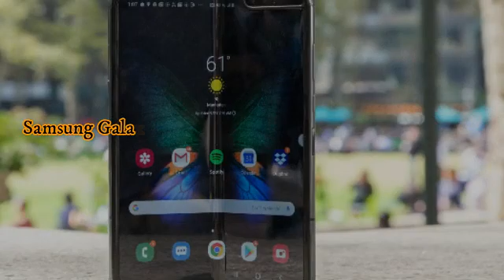BEST LATEST Upcoming Smartphones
Top Upcoming Smartphones - June 2020🔥🔥🔥
Future Smartphones - Year 2020
BEST LATEST UPCOMING FUTURE SMARTPHONES COMING IN 2020

7.How To Download & Install Free Screen Recorder For Pc Without Watermark|Install

12.Handwriting Text Effect in Powerpoint|Free Whiteboard Animation Soft | Free

14.How to download Animiz Animated Video Maker | Create Professional Animated